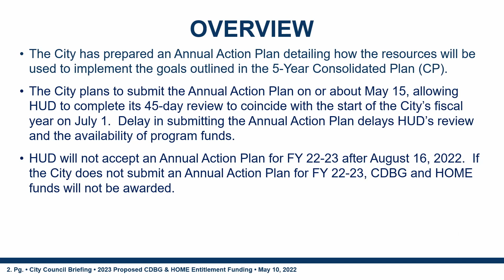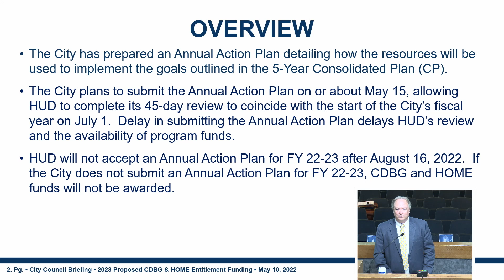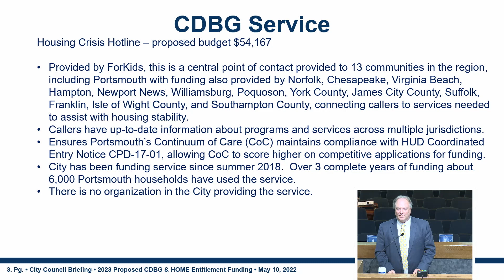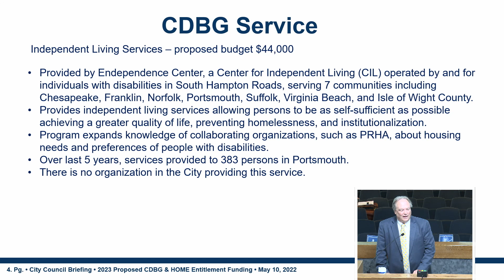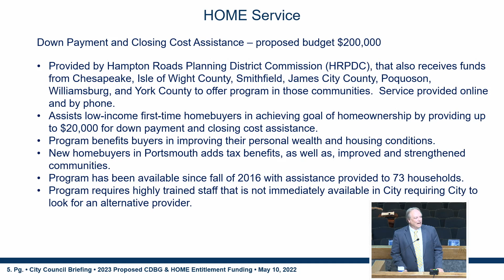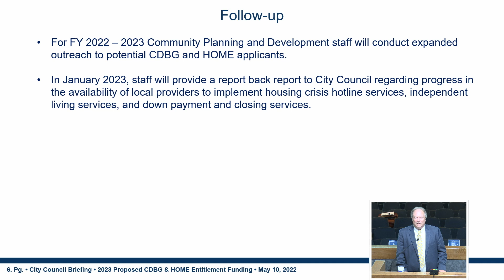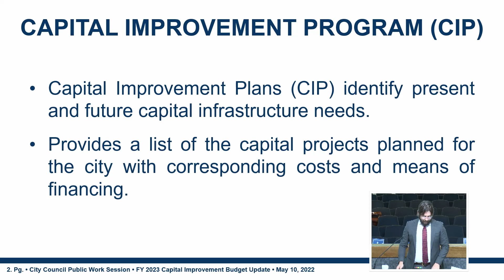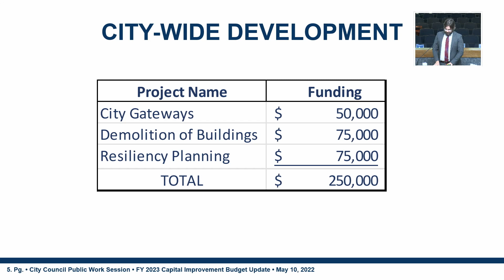City Council Public Work Session May 10, 2022 Portsmouth Virginia